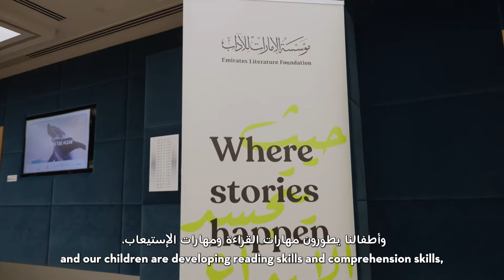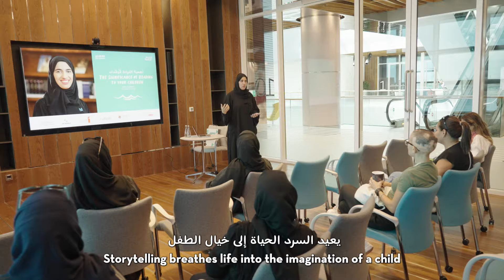Reading for Pleasure Initiative - Emirates Literature Foundation